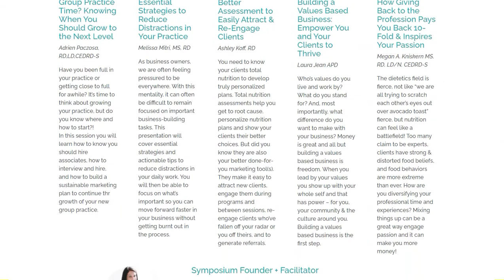RD Entrepreneur Symposium Speakers Fall 2020